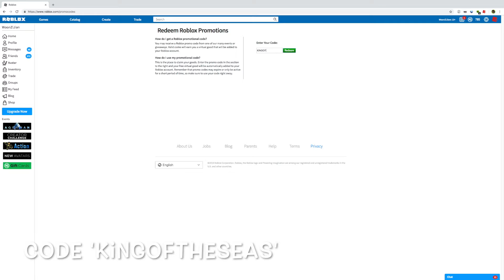[PROMO CODE] HOW TO GET THE AQUACAP | Roblox